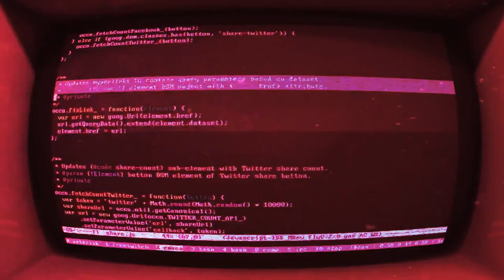Light source number 9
[Free 1080p visual source material released under Creative Commons.]

Facebook.com/sswlll